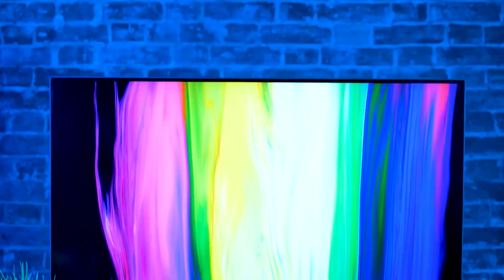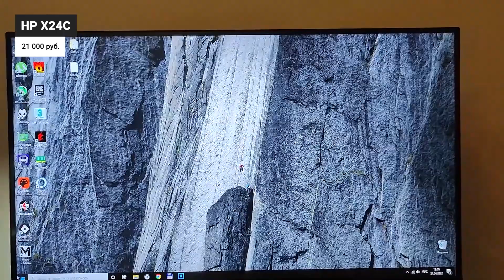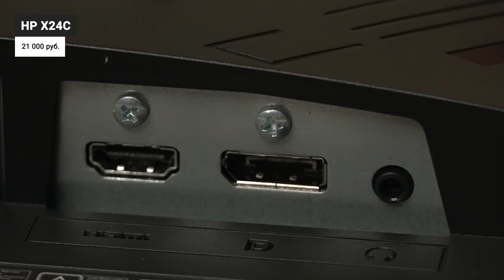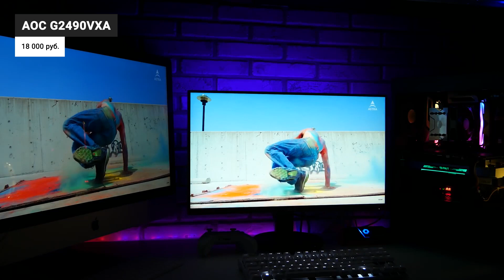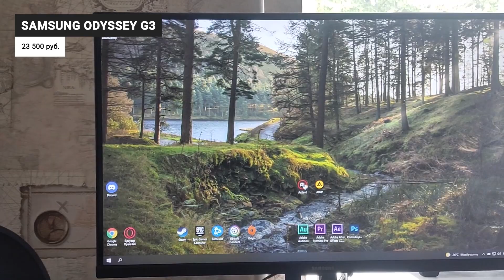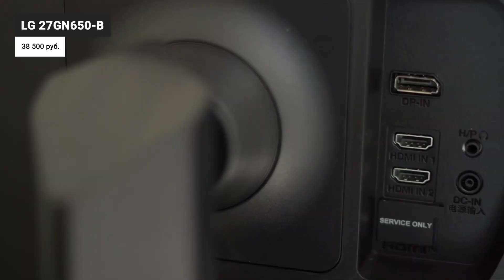ТОП–5 | Лучшие мониторы 144 Гц | Рейтинг 2022 года | Какой лучше выбрать для игр и работы?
Пользование монитором на 144 Гц после 60 Гц – это отдельный вид удовольствия. Первую неделю все реально супер: непривычно не то что играть, а даже просто браузер скроллить. Эти ощущения сложно описать. Проще один раз увидеть, попробовать, и тогда 60 Гц для ваших глаз превратятся в 30. Если вы это поняли и решили перейти на более плавный монитор, но теряетесь среди огромного выбора на рынке, этот рейтинг будет как раз к месту. Я подобрал 5 лучших мониторов 144 Гц в 2022 году, которые выдают классное изображение для разных задач плюс адекватных денег стоят.

00:00 Рейтинг лучших мониторов 144 гц 2022 года

00:54 HP X24c

02:36 AOC G2490VXA

04:15 Samsung Odyssey G3

05:46 LG 27GN650-B

07:24 Acer Nitro VG271UPbmiipx